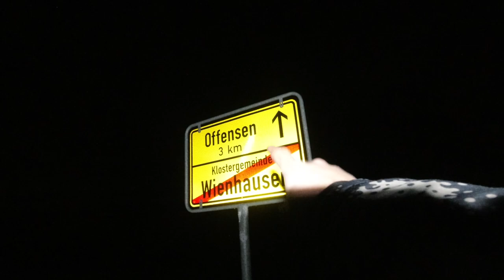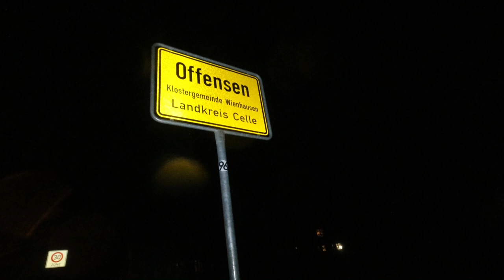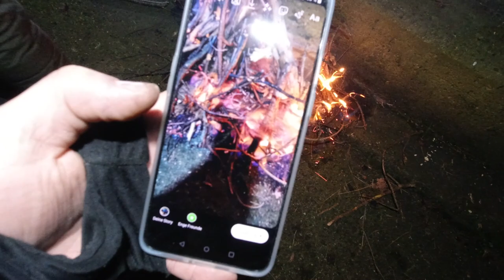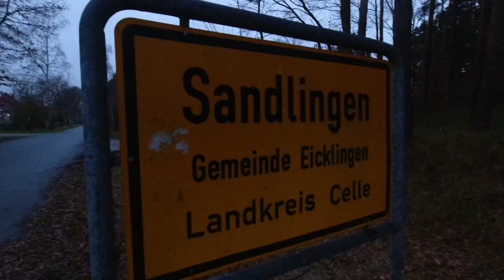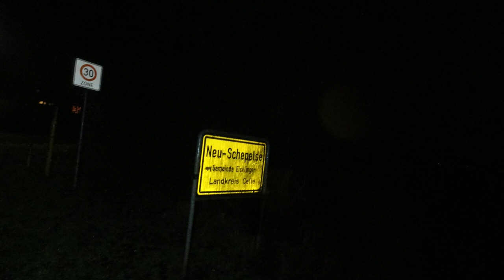OVERNIGHT unter der SCHLEUSE (Offensen / Wienhausen)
Wir haben eine Overnight unter der Schleuse bzw. Allerwehr in Offensen bei Wienhausen (Samtgemeinde Flotwedel) gemacht. Vor der Übernachtung hatte ich eine kleine Wanderung von Eicklingen über Wienhausen nach Offensen gemacht. Am Folgetag lief ich über Offensen, Sandlingen, Schepelse zurück nach Eicklingen.

Fanpost Adresse (für Fanpakete):
Andreas T.
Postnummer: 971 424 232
Packstation 187